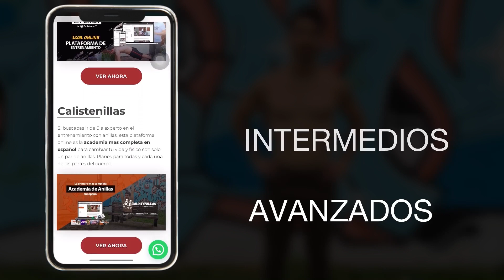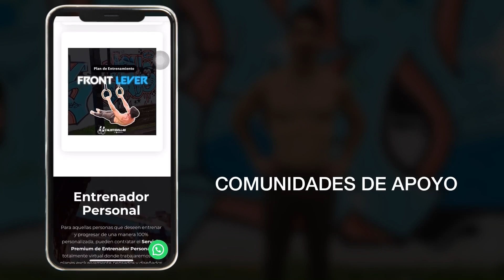Cómo Corregir DESBALANCES MUSCULARES | ¿Un Lado Más Fuerte que el Otro? Solución Aquí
Una pregunta que la gran mayoría nos hemos hecho alguna vez en la vida: ¿por qué tengo este músculo más grande que el otro? ¿Por qué tengo menos flexibilidad de un lado que del otro?

En este video les explico qué son los desbalances musculares, por qué motivo se producen y algunas propuestas sencillas para que puedan empezar a trabajar en ellos y corregirlos.

MATERIAL COMPLEMENTARIO
EJERCICIOS UNILATERALES
Algunas ideas para que puedas incorporar a tus entrenamiento y solucionar tus desbalances musculares:

ARTÍCULOS INFORMATIVOS
Puedes encontrar más información detallada sobre Desbalances Musculares en el siguiente artículo

Si deseas profundizar en el Entrenamiento Unilateral, chequea este otro artículo

Con respecto a la Movilidad, aquí podrás encontrar información y ejercicios de movilidad